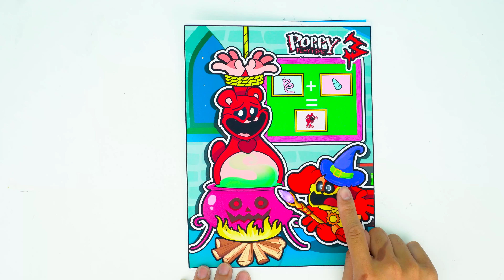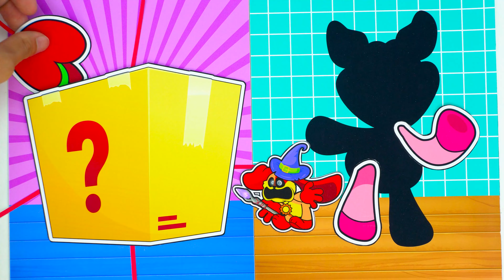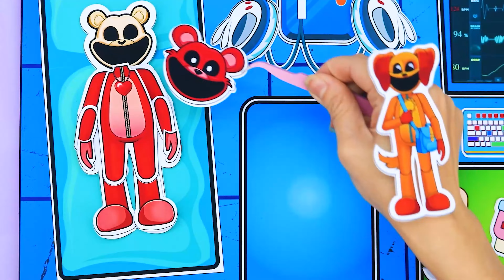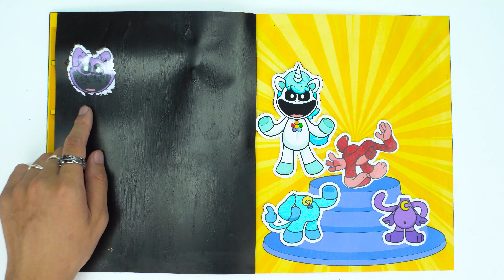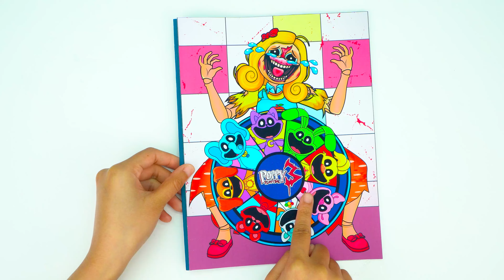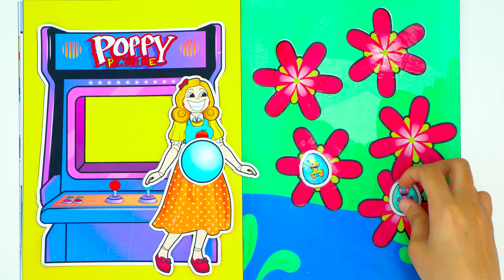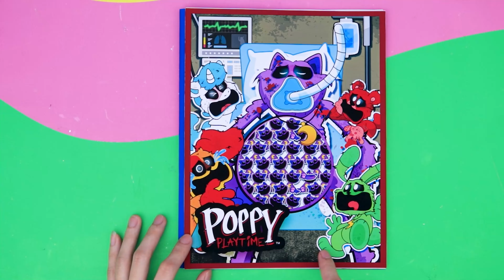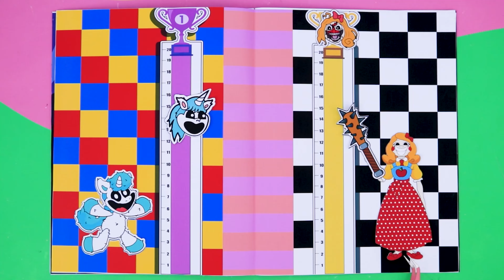🐾paper diy🐾 Rescued Bobby Bearhug Pregnant With Smiling Critters Wheel - Poppy Playtime 3 ASMR